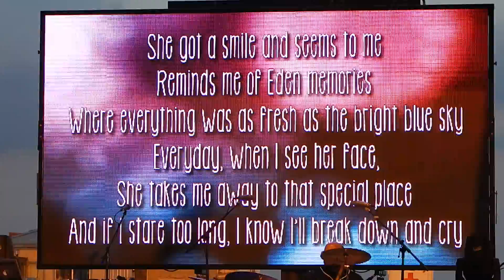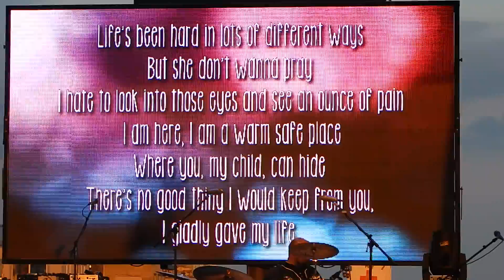Unbound Band at the Old Orchard Beach Pier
Unbound plays "Sweet Child O' Mine" at the Salvation Army Old Orchard Beach Pier Ministry, July 2014.